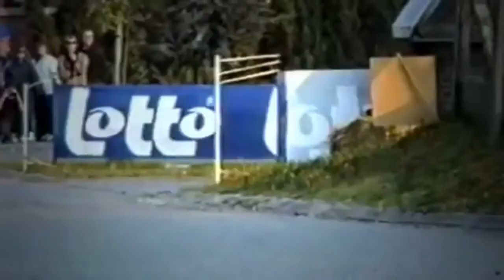Toyota Celica GT-4 Rally Car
To meet the FIA requirement for WRC, the homologation rally edition of 5000 units was known as the GT-Four RC was launched in September 1991 for the Japanese market. The export version is known as Carlos Sainz (CS) Limited Edition in Singapore and Europe (in honour of their famous WRC driver), or Group A Rallye in Australia. Special features include:

    a water-to-air intercooler instead of the standard air-to-air unit, which was much better suited for competition use.
    different hood used to evacuate air from the engine bay rather than direct it to the intercooler (along with a small inlet duct for timing belt cooling).
    different bumper that is much lighter and has more openings than the standard one.
    shortened shift lever throw and clutch pedal travel.
    triple cone synchromesh on gears 2 and 3, up from double cone.
    a special numbered plaque on the center console.

Out of 5000 units, 1800 were for Japanese market, 3000 were allocated to Europe, 150 were delivered to Australia, 25 for Singapore, and very few made a trip to New Zealand and general markets.